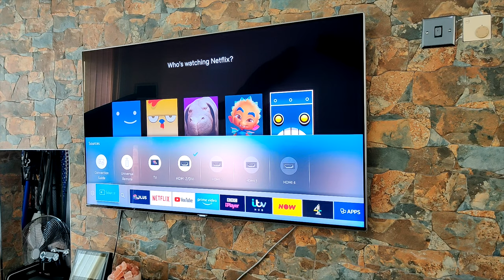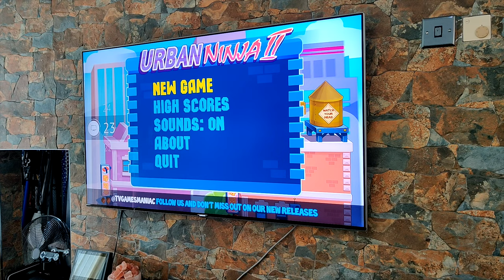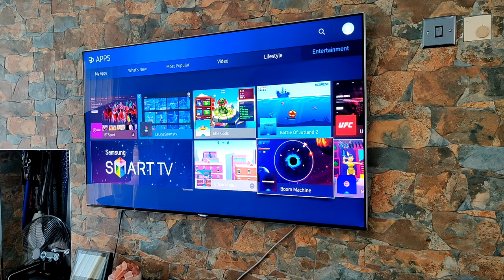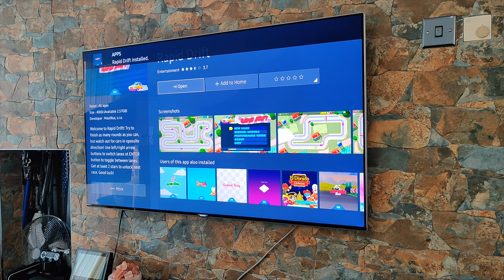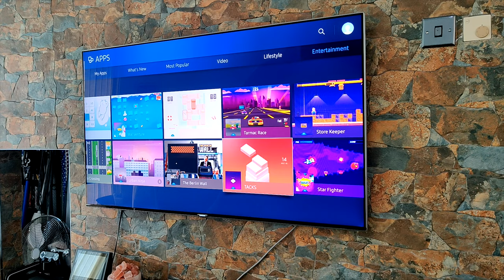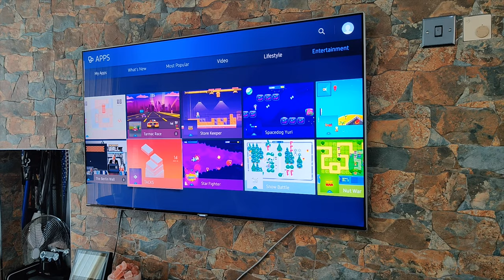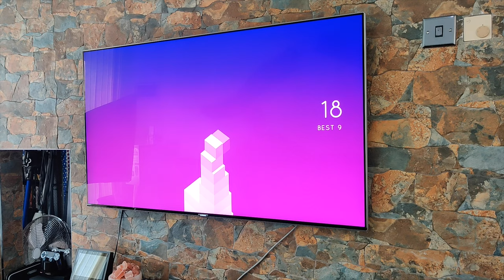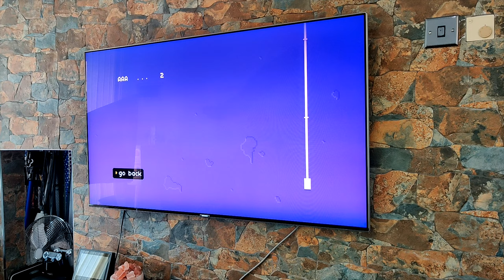I Tried Playing Video Games On My SMART TV Apps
I Tried Playing Games On My SMART TV Apps